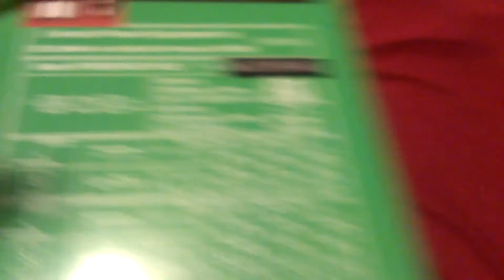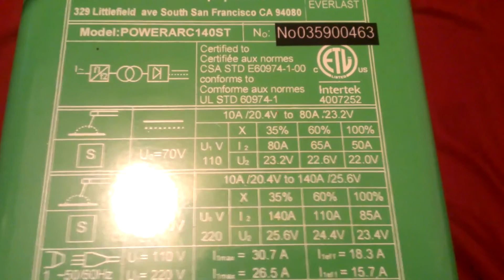2014 EVERLAST POWER ARC 140ST (Review)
What to make 500 to 1000 extra a week?

Tired of living  pay check to pay check?

Now hiring $40 dollars to start  thats 1st and last months benefits

 over  $150k in benefits.

Rental Car - Up to 40% offPrescription

Discount - Up to 65% offVision Care

Discount - Up to 50% offDental Discount -

The PowerArc 140 ST from Everlast is a perfect choice for the customer who has a farm, home shop or even a small fabrication business. This is the unit to have while you are out on the trail, at the track or just in your shop doing everyday fabrication chores. In fact, you can say goodbye to heavy transformer welder sitting in the corner. The dual-voltage IGBT inverter design allows the unit to go anywhere, and operate off of any standard power outlet. Maximum amp output operating on 240V is 140 amps for TIG and Stick. The amp output while operating on 120V is 87 (+- 3) amps for stick and 95(+-3) amps for TIG. The PowerArc 140ST will weld almost any metal except for aluminum and magnesium with its stick or lift-arc TIG feature. The PowerArc 140 ST comes with about everything you need to weld, including a convenient carry case (except TIG regulator and Tungsten). The stick and a standard 17 series gas-valve TIG torch, along with the work clamp are included as part of the welder package. Included also is a small starter kit of consumables for TIG. Nothing needs to be changed internally to go between 240V and 120V operation. The unit performs equally well in either stick or TIG mode. The unit can weld electrodes from 1/16 in. up to 5/32 in. thick in stick mode, and can weld up to 1/4 in. plate metal in a single pass. E6011, E6013,E6012, E7014,309l,308l and E7018 ,E7018AC,7018HR stick welding rods (electrodes) all weld easily due to the automatic hot start and adaptive arc force control.
10-140-amp welder with stick and lift arc TIG features for welding steel, stainless and even copper
Dual voltage 120/240-volt design offers go anywhere performance; reduced output while operating on 120-volt)
Compact inverter provides a commercial 35% duty cycle @ 140amps 50%@85amps and 100% at 65 amps while reducing size and weight
Adaptive arc force control
Convenient carry case along with stick and TIG torch and work cable/clamp included
THIS WELDER  has some of the greats features in a small package its well worth the money and has the rating of a 9/10 on the jon scale i would recommend this to a friend